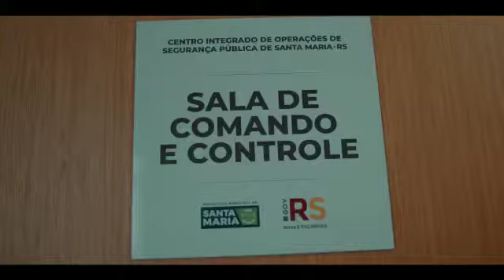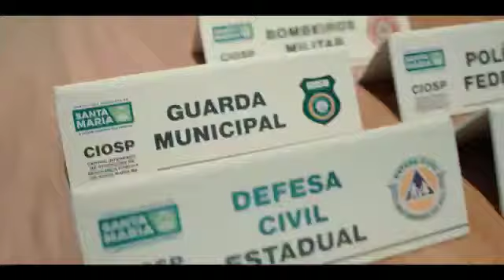Ciosp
Inauguração Ciosp